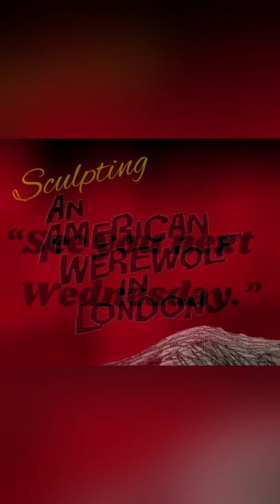Sculpting An American Werewolf In London (1981) - Teaser - Sculpey Clay John Landis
This is a teaser trailer for my upcoming video, Sculpting an American Werewolf in London.

Please don't forget to join our studio. We upload videos weekly!

About:
Ethereal Arts Studio believes that everyone has vast potential in terms of art and creativity. We aim to bring out the inner artist in anyone who create with us. Juan Scribe a self-taught artist founded Ethereal Paint Night in 2016 and has developed it into a full-fledged art studio.  Our goal is to continue to help artists emerge and engage in their innate creativity.

Motto: I am an Artist, You're an Artist, We are all Artists ™